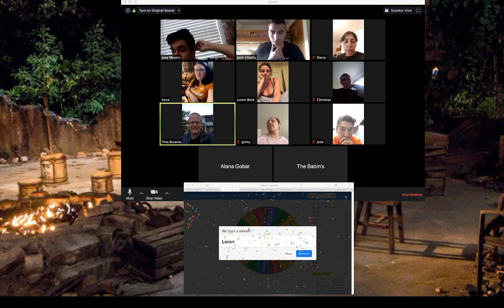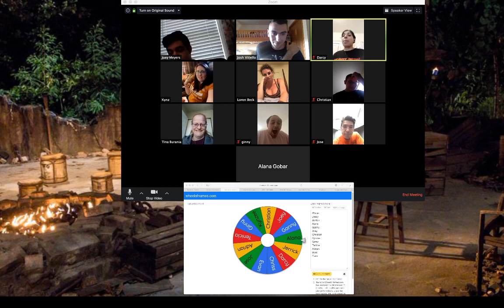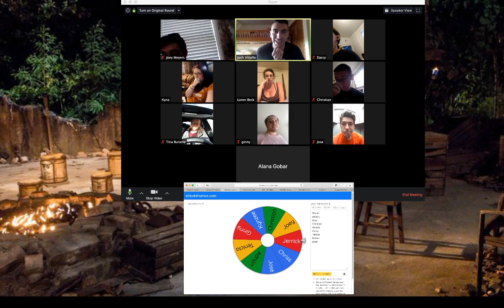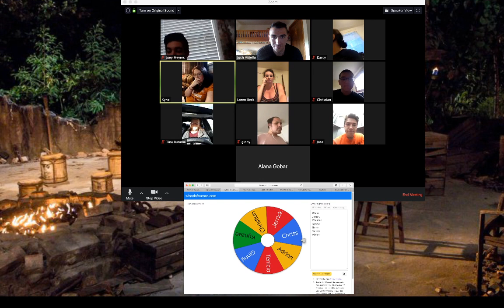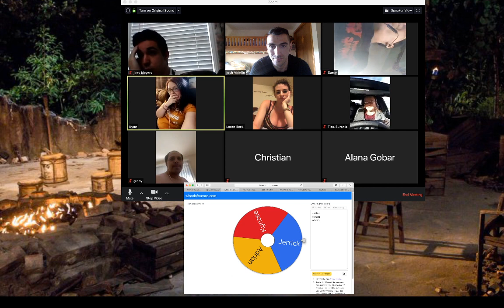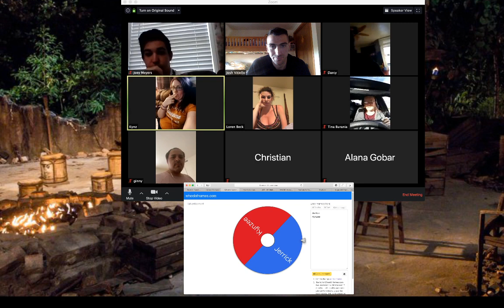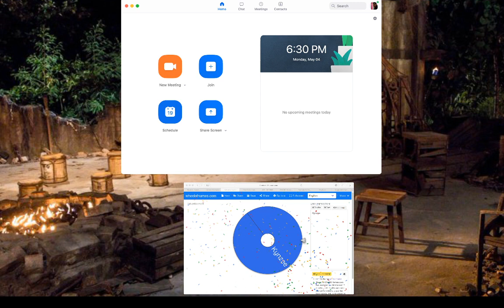Survivor Pandemic Island - Tribe Swap 2